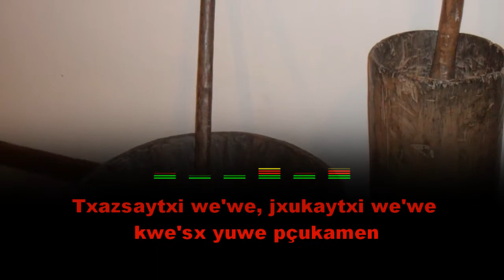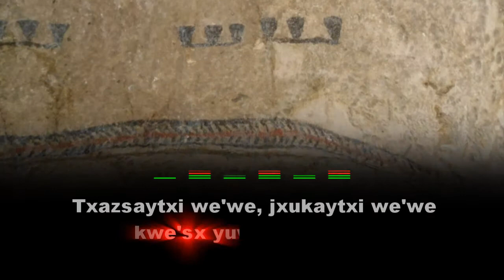kwe'sx çxhab - Nuestro Pueblo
Este es el karaoke de la canción kwe'sx çxhab del grupo musical autóctono Kiwe'sx Kiwe de Vitoncó, es una de las composiciones que se ha convertido en casi un himno entre los nasa de Tierradentro. De ahí que es necesario mostrarlo no sólo  a nuestros conciudadanos colombianos sino del mundo.